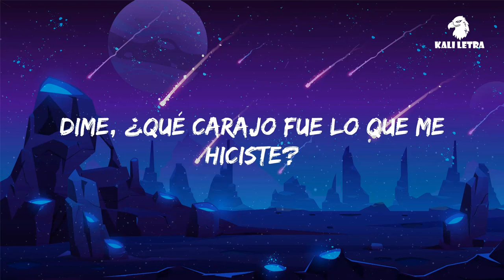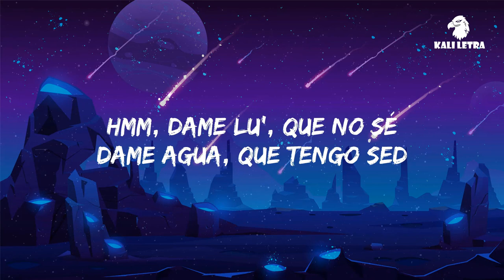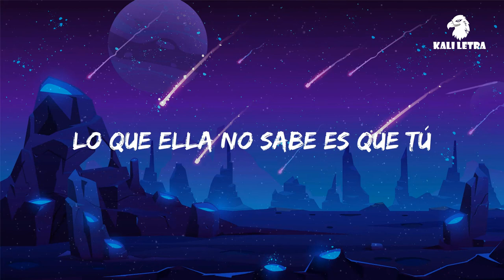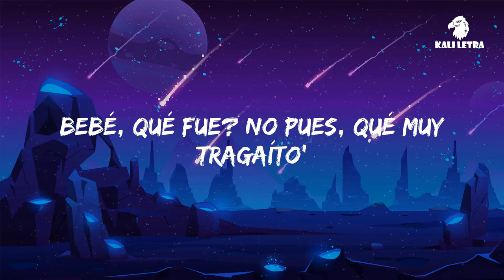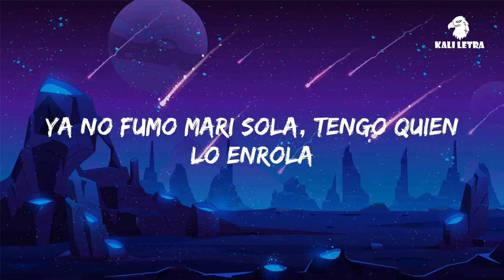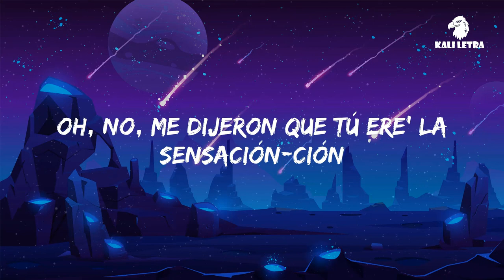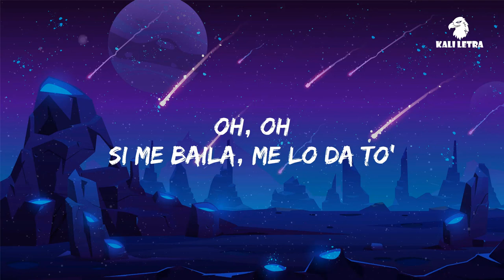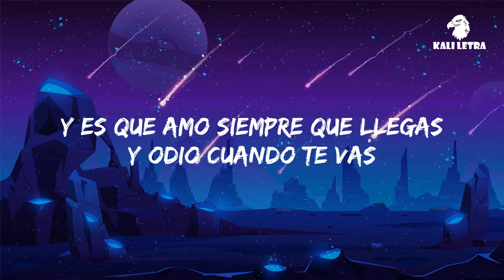Ozuna, Feid - Hey Mor | Kali Letra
Woh
Woh